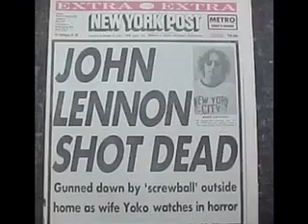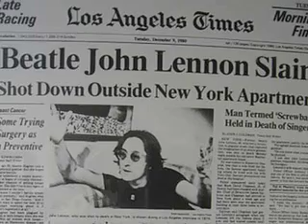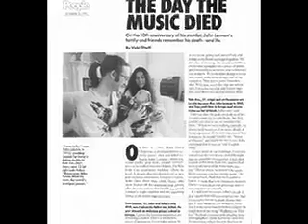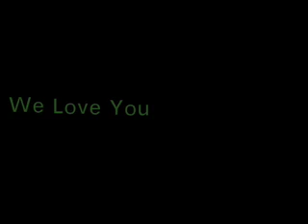John Lennon - A Day In The Life - Tribute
A Day In The Life By The Beatles...For John Lennon. Slides include pictures from chapter 27 and the killing of john lennon. Rip John. Shot 5 times in the back by mark david chapman. december 8, 1980